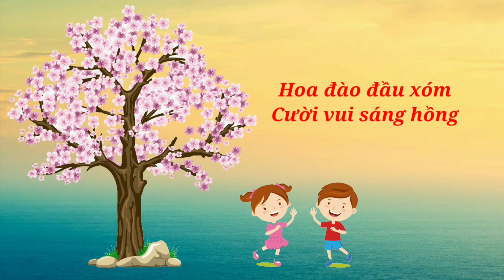Tết đang vào nhà - Cùng nhau đọc thơ.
Tết đang vào nhà ( Nguyễn Hồng Kiên)

                Hoa đào trước ngõ
Cười vui sáng hồng
 Hoa mai trong vườn
Rung rinh cánh trắng
Sân nhà đầy nắng
Mẹ phơi áo hoa
Em dán tranh gà
Ông treo câu đối
Têt đang vào nhà
Sắp them một tuổi
Trời đất nở hoa.